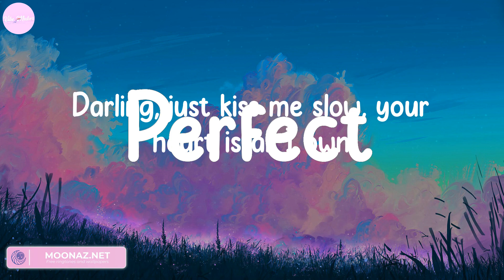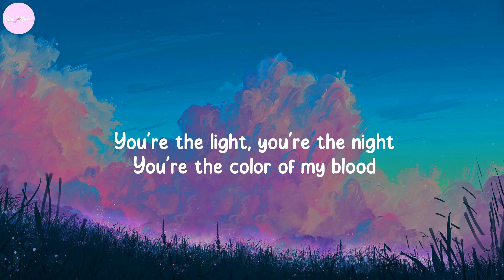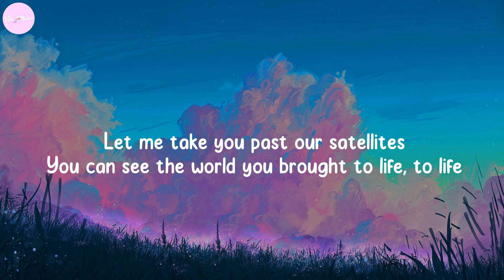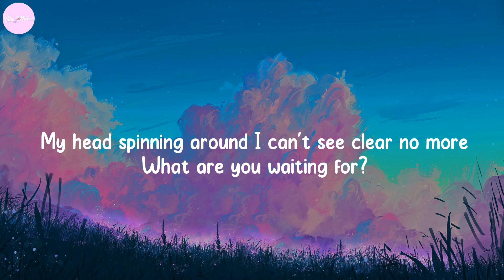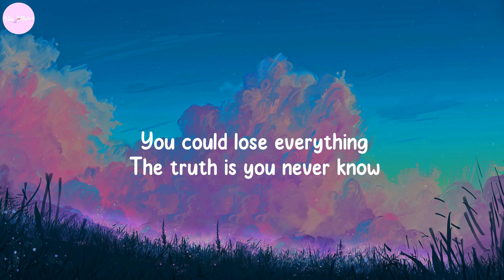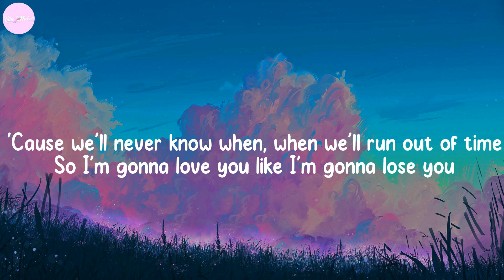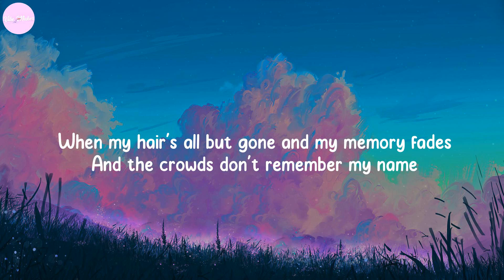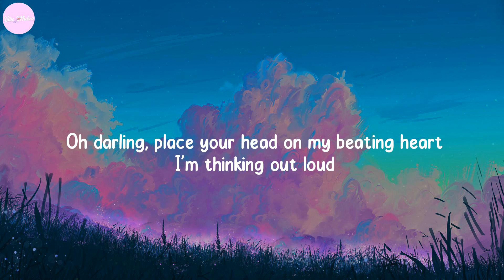Perfect - Ed Sheeran, Ellie Goulding, Meghan Trainor,... (Lyrics)